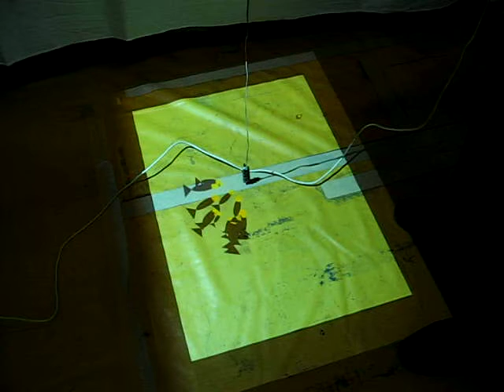sakanaturi 02 MVI_4012.AVI